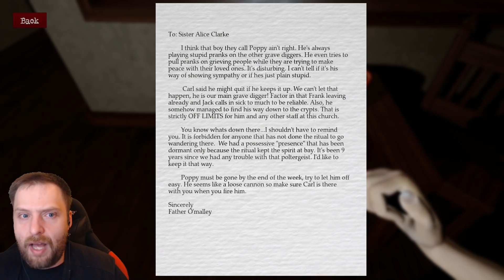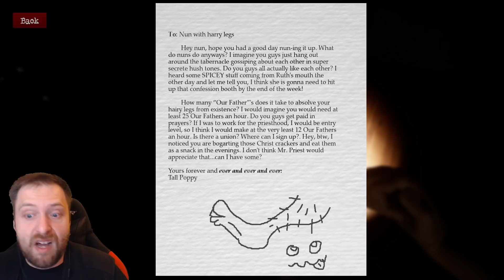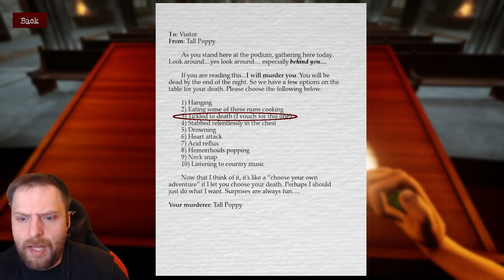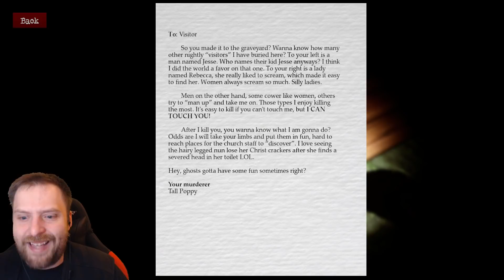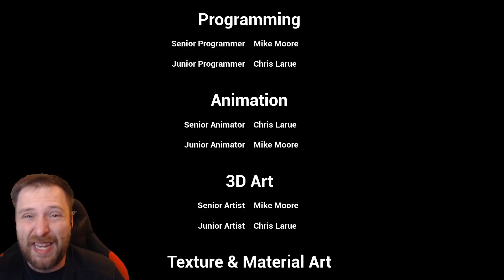Der Witzbold des Jahres Award geht an...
Let's Play Tall Poppy Deutsch/German

Genre: Horror
Entwickler: Attainable Entertainment Inc.

GermansnakeGaming 2020